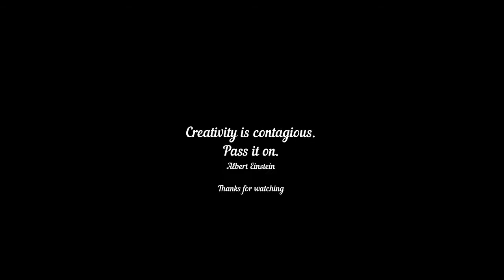Girl Drawing | How to Draw a Girl Face | Line Art-1075 | Visual Art By Indian